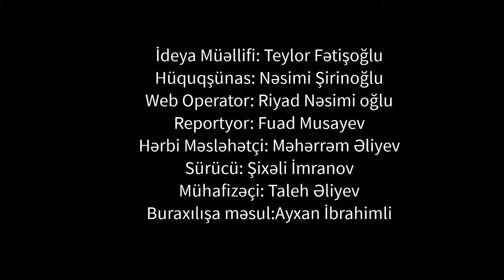SonxəbərTV nin iş adamı,AQSİA-nın üzvü Aynur Kamil qızı Musayeva ilə növbəti müsahibəsi.